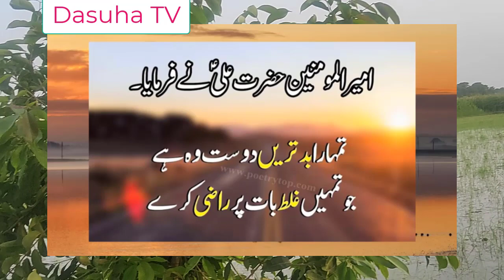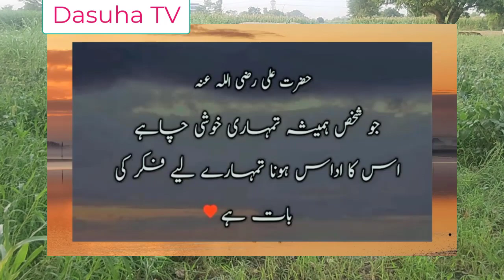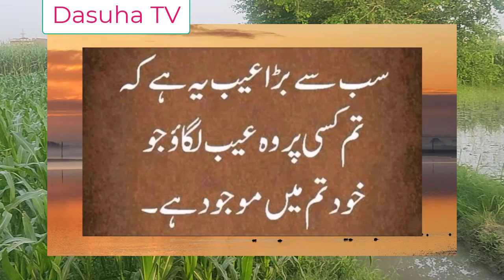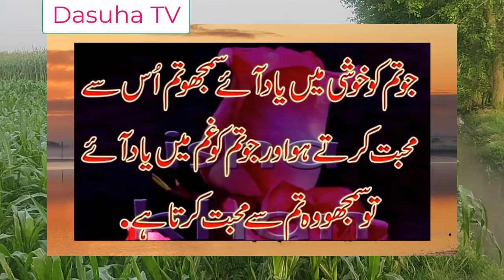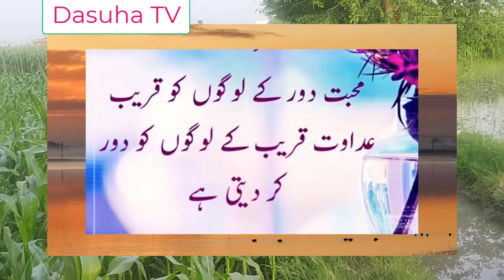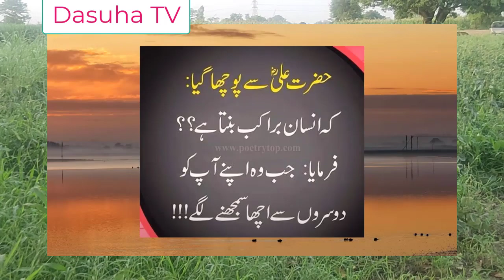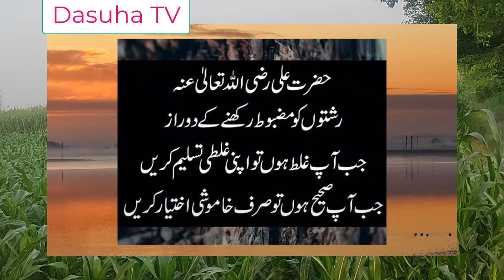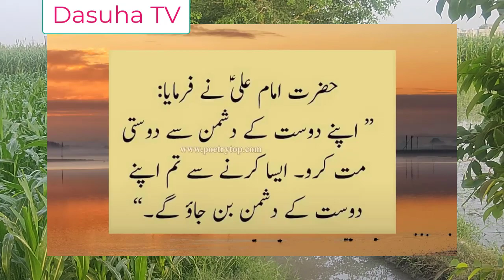Top 50 Hazrat Ali Quotes in Urdu | Hazrat Ali Ke Aqwal e Zareen I Quotes About Success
in this video You will watch the Top 50 Hazrat Ali Quotes in Urdu | Hazrat Ali Ke Aqwal e Zareen I Quotes About Success